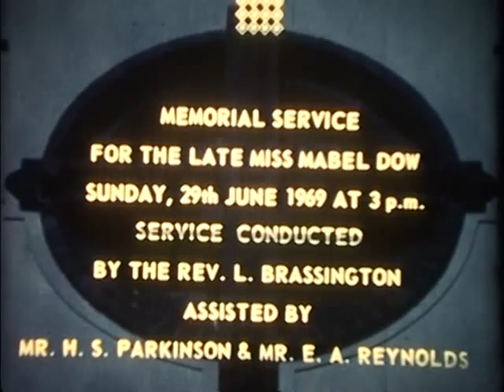Church Service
16mm film of Jolimont Square Social Club's Sunday Church Service. Includes Auslan interpreted songs and preacher's speeches.
Photography: Bruno Broglio.
Technical Assistances: Matthew R. Veale.
Lighting: Peter Staples an Donald Hansen.
Directed: John M. Lovett.
Produced by Deaf Film Society.